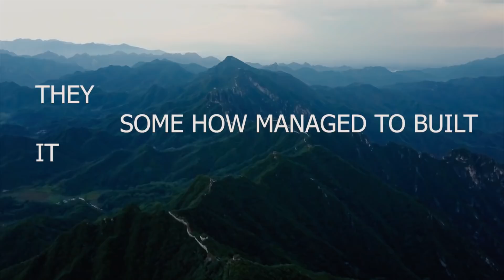NA 243 RE-ELECTION BUT ? FIXIT ALAMGIR KHAN WON!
~ Equipment I use : dekho bhae scene yeh hai ky Equipment Matter nhi krta Bhai ki Skills Matter krti hain

 VLog